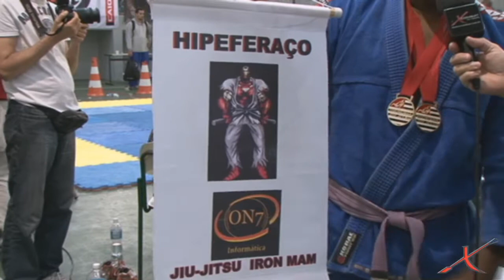COPA SÃO PAULO 2013 - Entrevista Cleison Sansão by X-COMBAT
COPA SÃO PAULO DE JIU-JITSU 2013